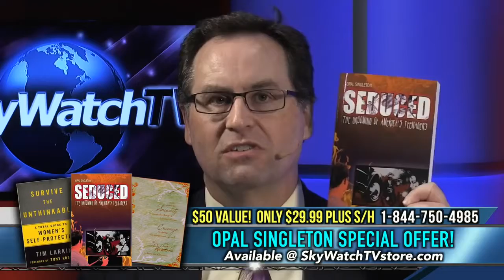SkyWatchTV Web Exclusive Opal Singleton New Technologies Make it Easier for Predators